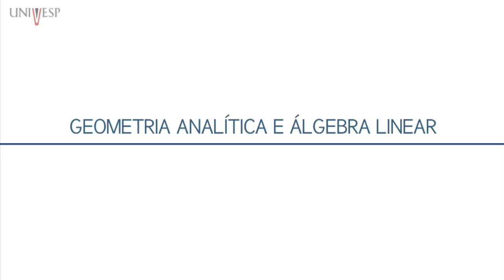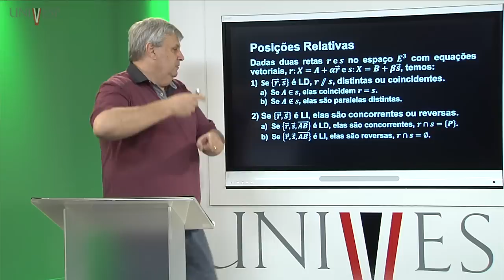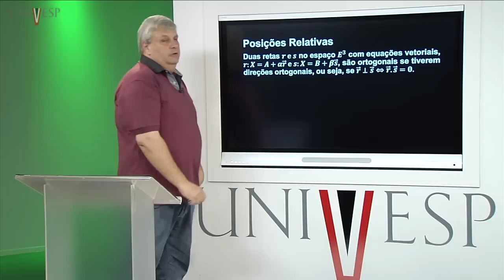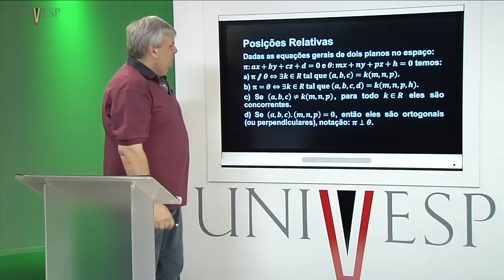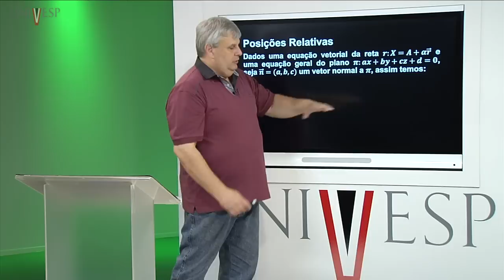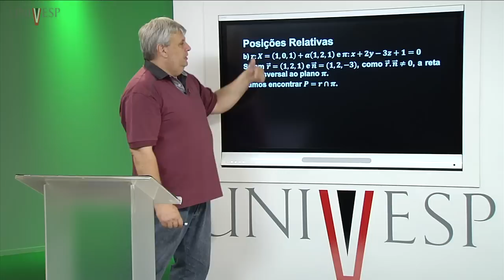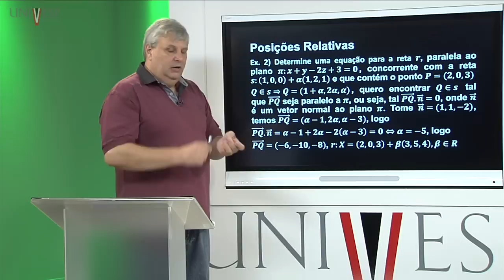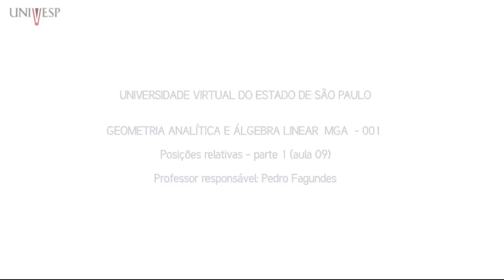Geometria Analítica e Álgebra Linear - Aula 09 - Posições Relativas (Parte 1)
Disciplina: Geometria Analítica e Álgebra Linear - MGA 001
Professor responsável: Pedro Fagundes